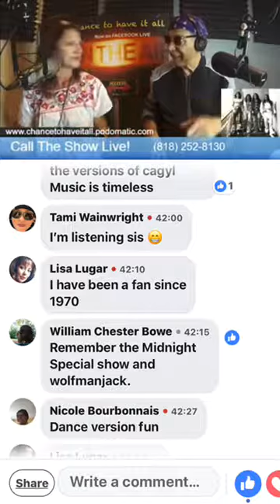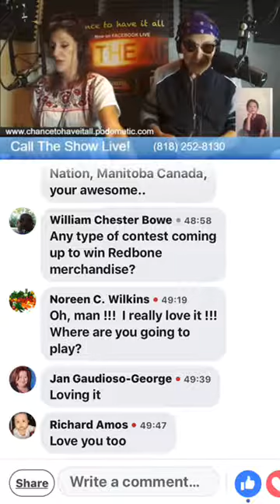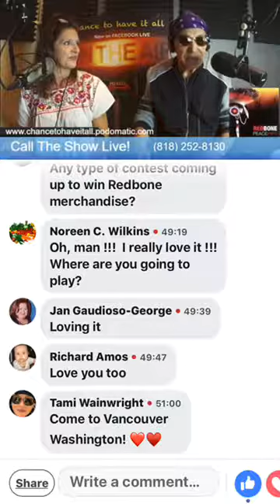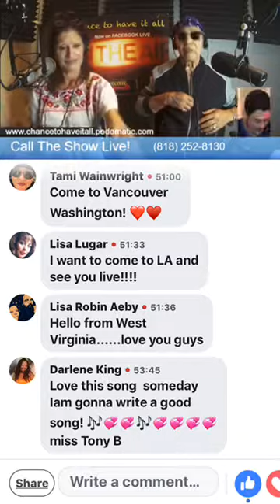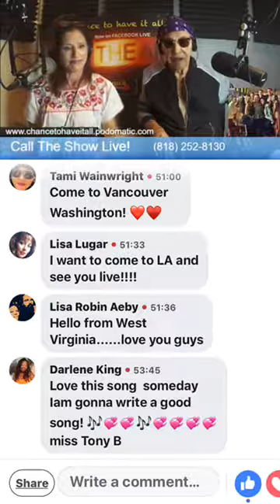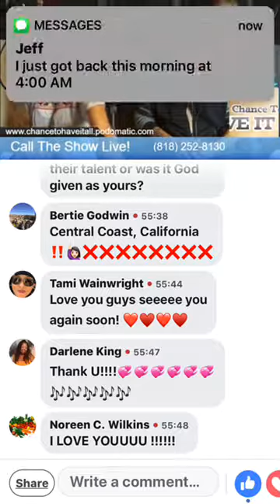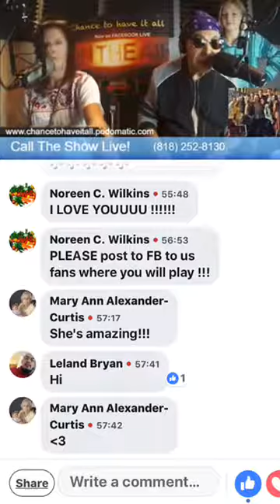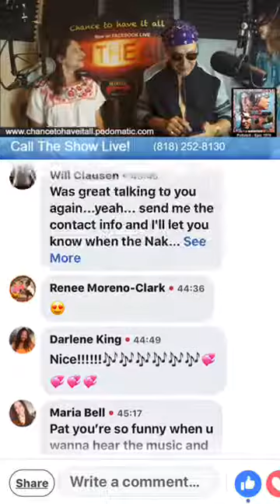Chance to have it all live pt3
Part 3 of 3 live show with Pat Vegas of Redbone & host Acela Cortese . Playing and discussing Pats music . Great stories great fun !